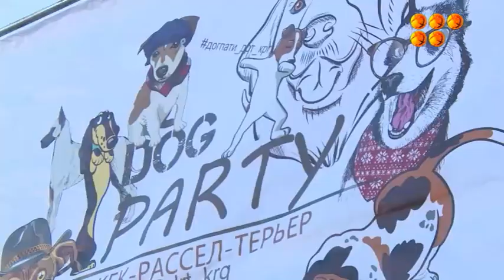Соседи по планете (5 канал Караганда)